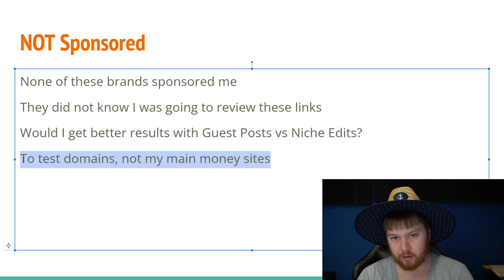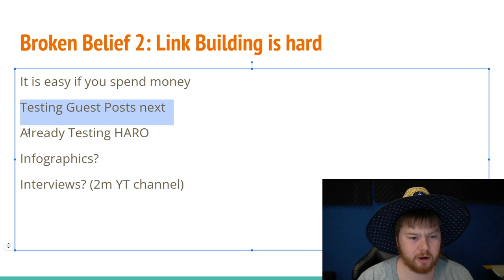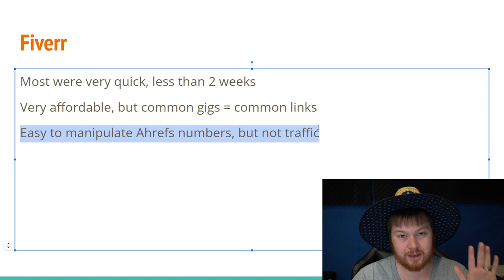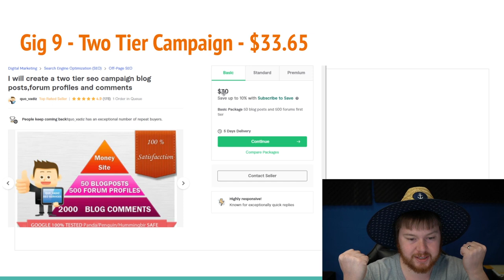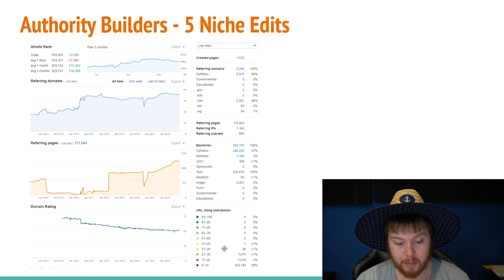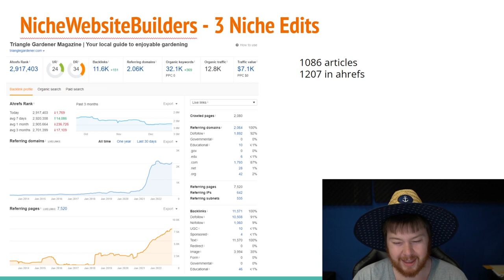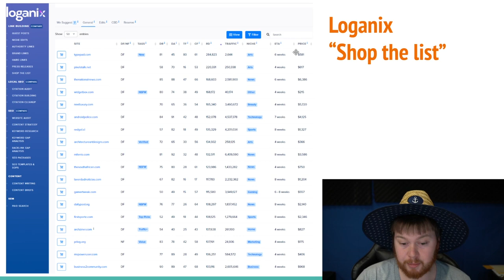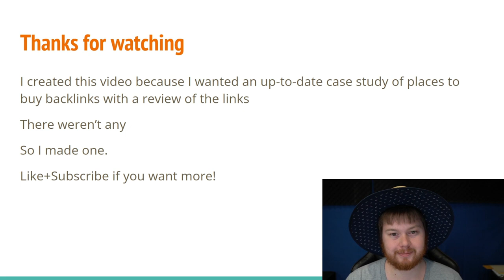$10,000 Backlink Case Study (Domains + Gigs REVEALED!)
In this video, I go over the results of my $10,000 case study from buying backlinks from sources like Loganix, Fiverr, Niche Website Builders, Authority Builders, and Fat Joe. Hopefully you find this useful!